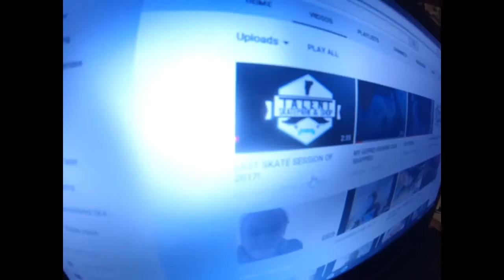iNFiNiTE WARFARE ZOMBiES!